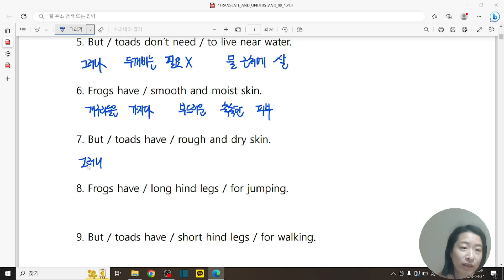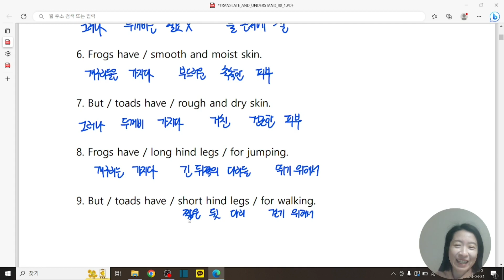1 중등영어 이렇게 쉬웠어?